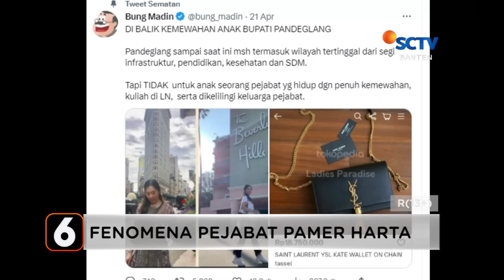Sapi Masuk Sumur Sedalam 15 Meter, Petugas Kesulitan Mengevakuasi | Liputan 6 Banten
Liputan 6 Banten, 19 Mei 2023 Part 2